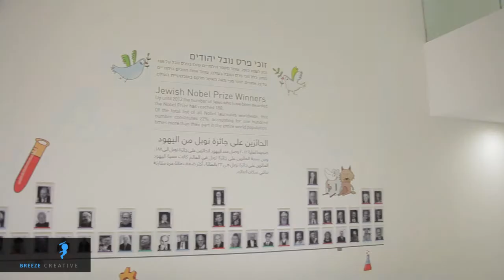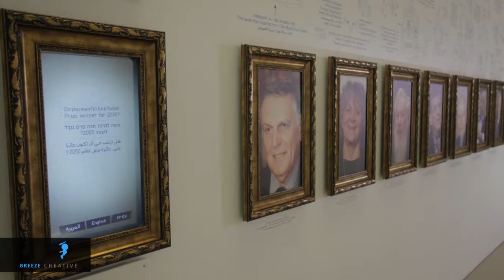Breeze Creative - Nobel prize winners kinect application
Breeze Creative developed an interactive kinect application, which constitutes part of an exhibit on the subject of Nobel Prize winners, that allows visitors to be photographed as Nobel  Prize Winners themselves and to receive their photos by e-mail.